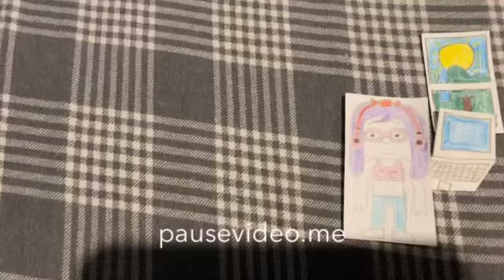Full Title In The Description #22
Full Title: BlackOutPearl000 Makes a Grounded Video Out of AustineTheGachaLifeFan2007 And Gets Grounded (Ft. AustineTheGachaLifeFan2007's Parents)

Credit To All, and No Credit To BlackOutPearl000
Requested By: AustineTheGachaLifeFan2007